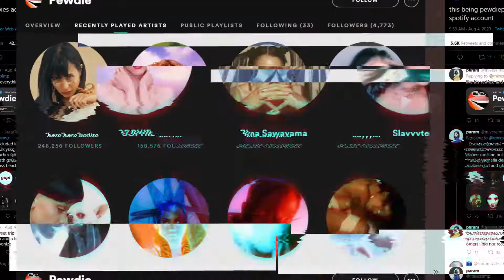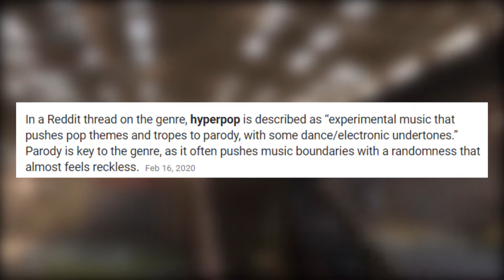PewDiePie Cancelled Again...?!